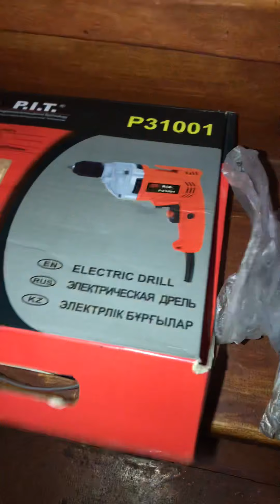Мерседес бенс W210 поставим на туманике ксенон лампочки,своему руками